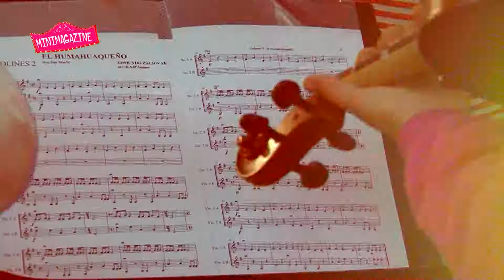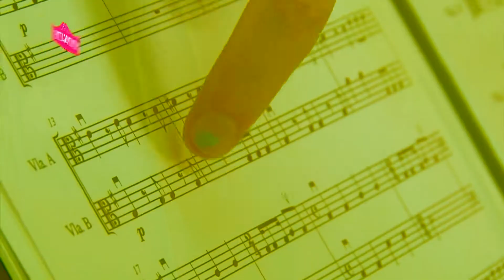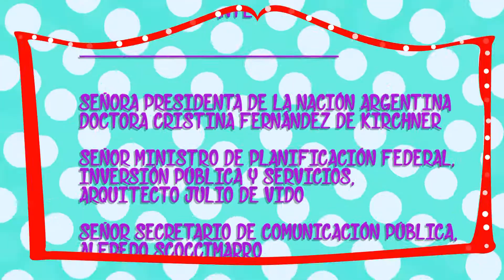MINIMAGAZINE Capítulo 057 bloque 2